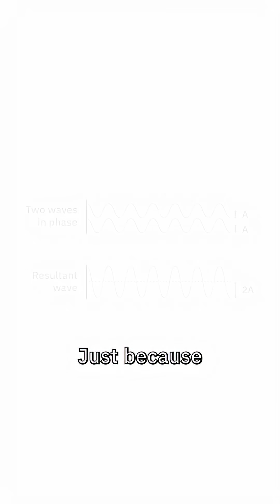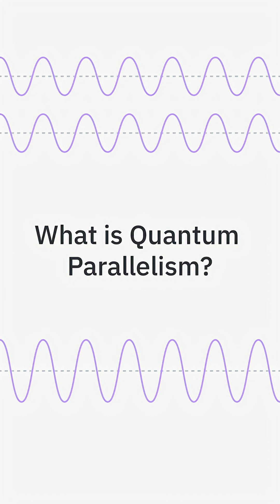What is Quantum Parallelism?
Discover how quantum computers explore many possibilities at once through quantum parallelism, a key concept that sets them apart from classical machines.